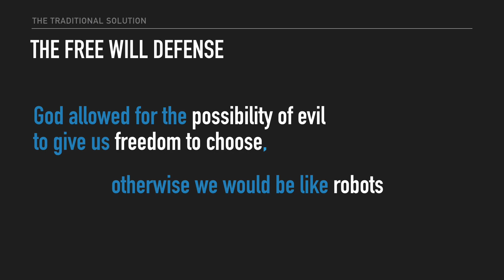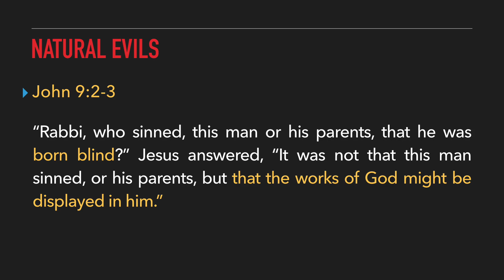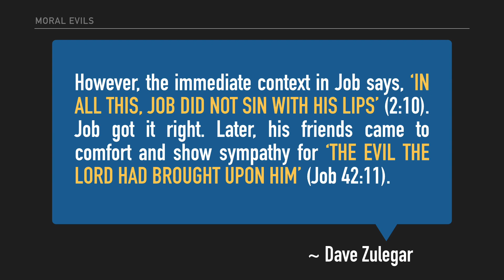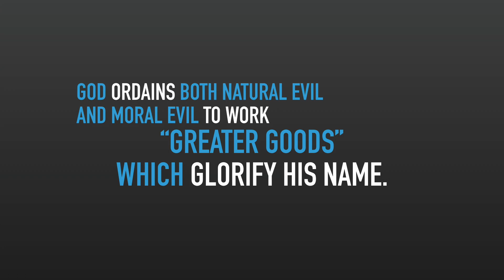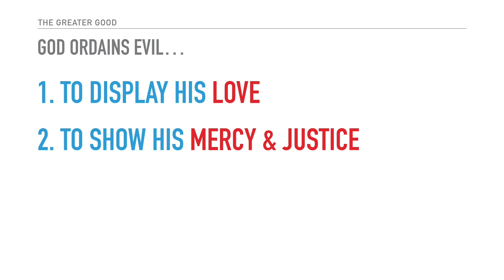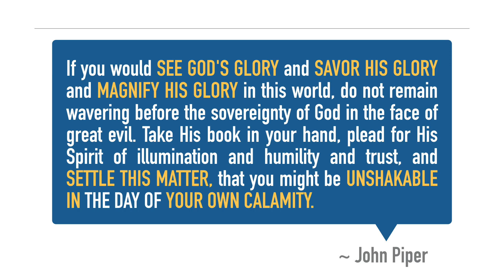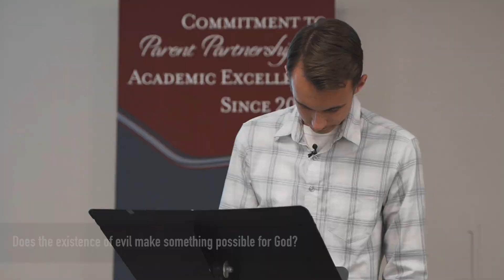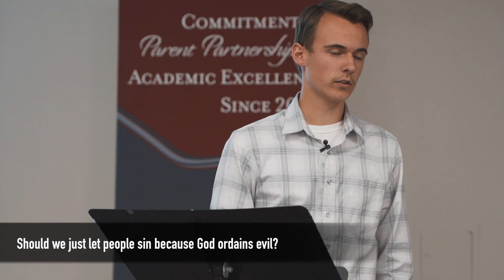God Is More Glorious For Ordaining Evil – Thesis Presentation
I am graduating from Trinity Christian School this year, and seniors are required to research, write, and present a 20 page thesis project on a topic of one's choice. I did mine on the problem of evil and how God is good and sovereign despite all the evil and suffering that exists. So along with the rest of my class, since August I've spent endless hours reading, researching, and reworking the content of my paper, and I finally presented it in front of a panel of 5 faculty judges and 40 some parents and students.

I thoroughly enjoyed the process though it was difficult, and now better understand God's goodness and glory amidst evil. He is truly sovereign over evil, and ordains it according to His genius plan to work greater good and glorify Himself. I hope those watching this will come to better trust God and have a stronger basis for believing God is good despite evil.